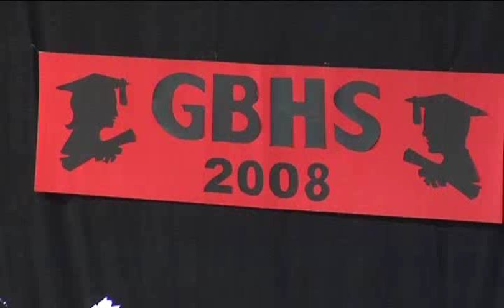Glace Bay High 2008 Graduation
June 2008 At CBU